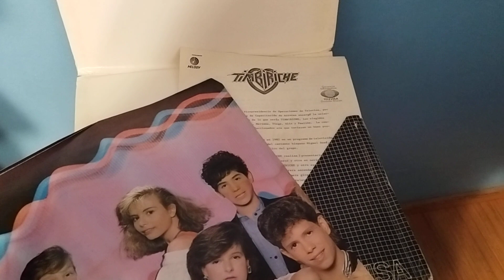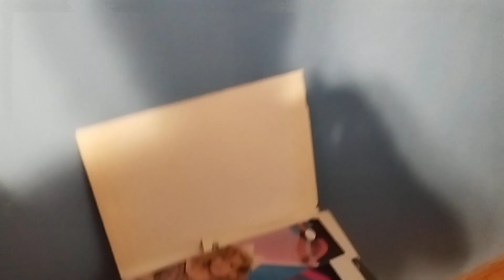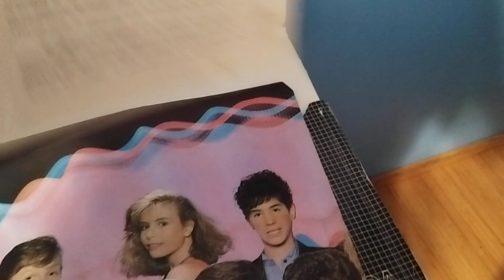Timbiriche Rock Show Lp viyl turquesa Corro Vuelo y Me Acelero